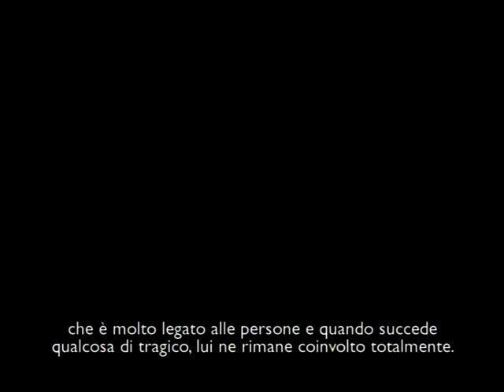MICHAEL MANN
Michael Mann interview, Public Enemies (2009)